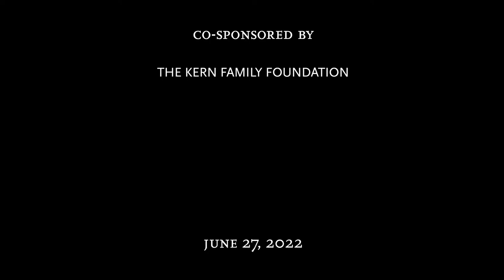Transformative Educational Studies Panel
This Transformative Educational Studies Panel features four of our students in discussion with Associate Professor Chris Higgins. They answer core questions that the major considers, and discuss what TES classes have done for them.